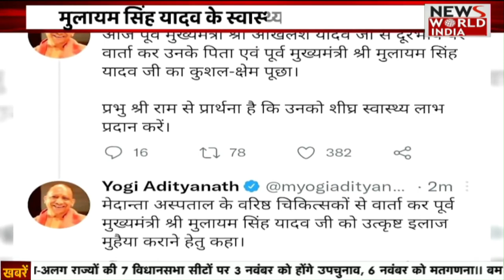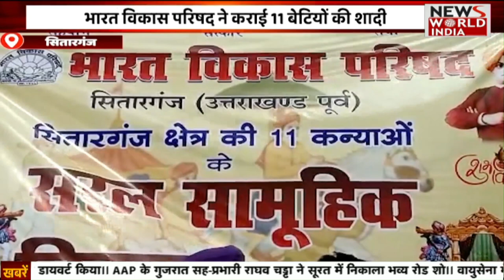Special Bulletin: हिंदी समाचार बुलेटिन। Breaking News । News World India